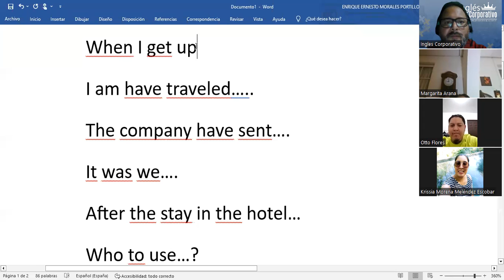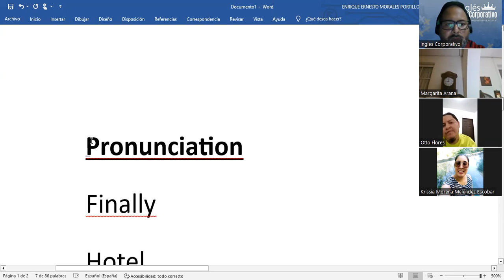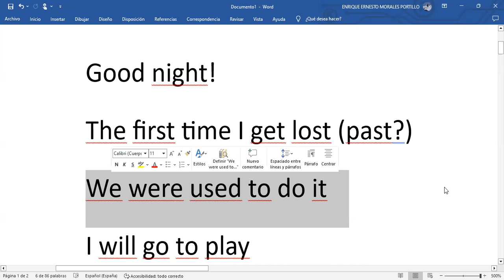Sesion 15-18-10-2023- FI-REGAL-99-Morales-knowledge ckeck